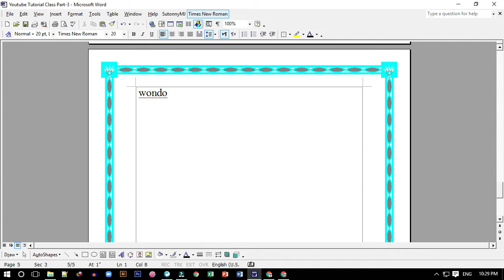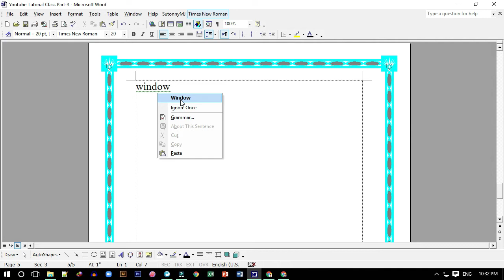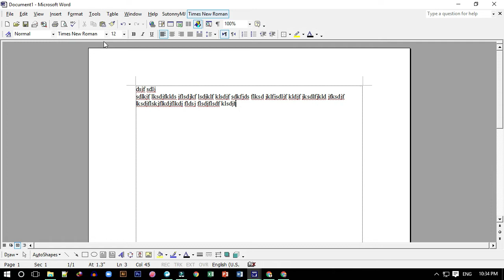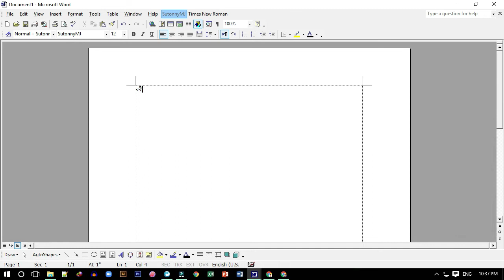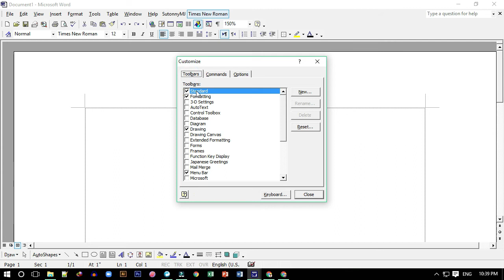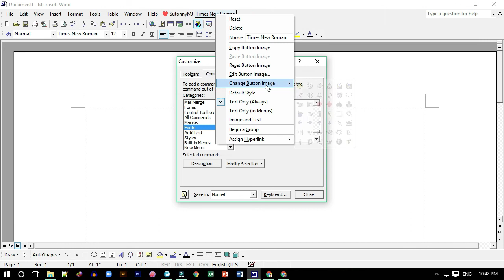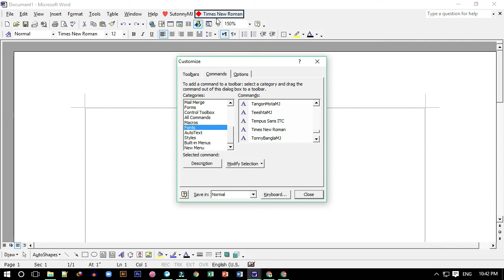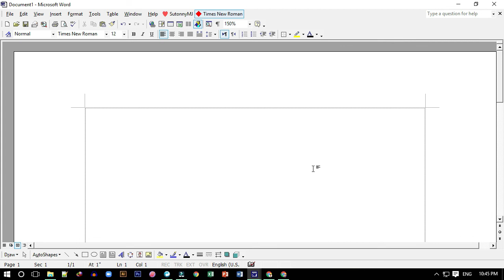A to Z MS Word 2003+2008+xp Part-6 Tools Menu by AB Masum sir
Learn A to Z MS Word 2003+2008+xp Part-6 Tools Menu by AB Masum sir, A to Z MS Word 2003+2008+xp Part-6 Tools Menu by AB Masum sir is a Perfect Work on Microsoft Word 2003+2008+xp+2007+2013+2016, etc. Version.
You Can See More Videos see below.